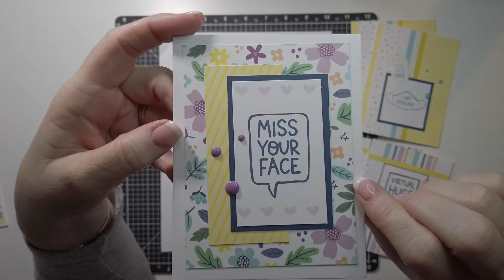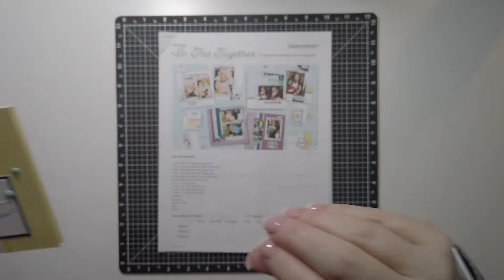Cute DIY Cards For Those You Are Missing! In This Together | Close To My Heart | Process Video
Zig Two-Way Glue Pen

EK Tools Tweezers

ATG Refills (acid free)

EK Tools Anti-Static Tool